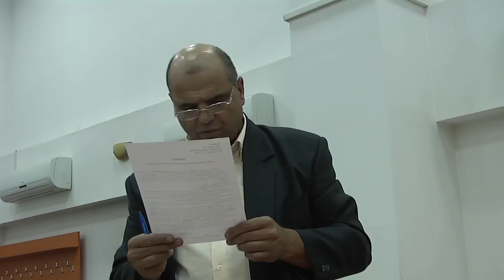LA DOFTEANA Sedinta Consiliului Local din 29 iun FILMARE EXCLUSIV TV UHD 4K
LA DOFTEANA, județul Bacău, Ședința Consiliului Local din 29 iunie 2018 FILMARE EXCLUSIV TV UHD 4K.

Cu stimă,
echipa Exclusiv

Vizionare plăcută !